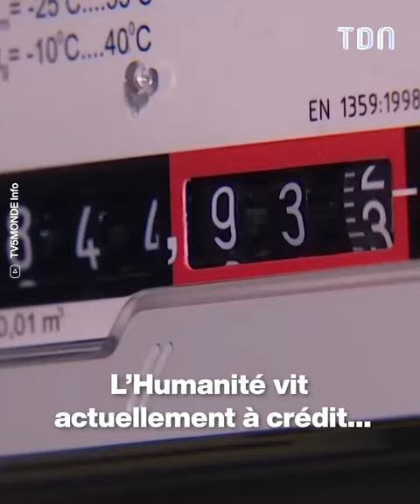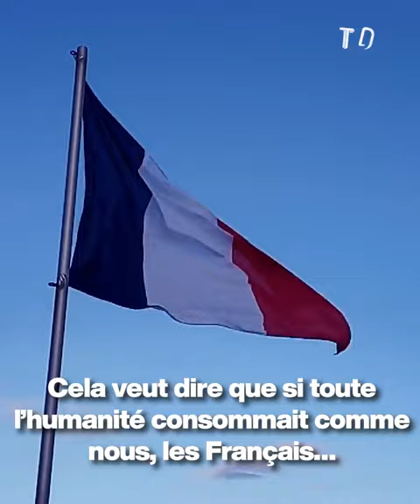Sandrine Rousseau est quotidiennement harcelée avec des photos de viande 😱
Pourquoi des internautes envoient des photos de viande à Sandrine Rousseau ?